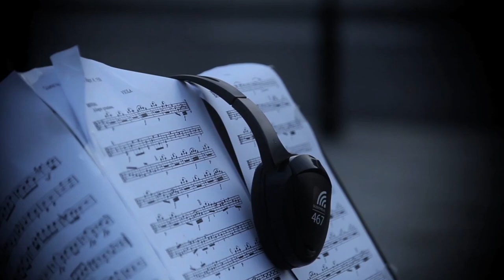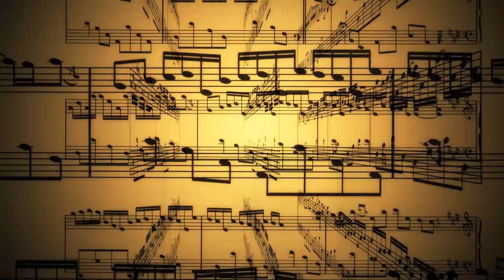Anhedonics: why some people don't like music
For many people, the enjoyment of music actually translates into noticeable physical reactions. Music can send shivers through your spine, and can release dopamine in your body to provide a feeling of immense pleasure and reward.

But this enjoyment of music is not shared by all. As Nikki Rickard explains, there are people - referred to as 'music anhedonics' - for who there is no physical response to music. For them, music is not enjoyable.

This video is a co-production between SBS World News and The Conversation.

Nikki Rickard is an Associate Professor of Psychology at Monash University.